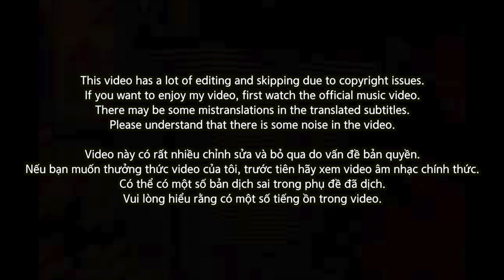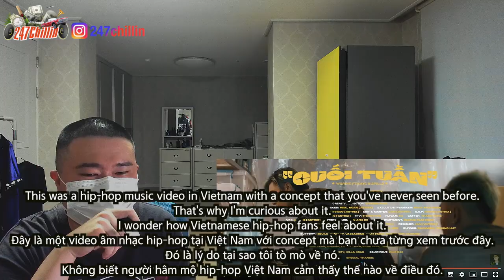🇻🇳🇰🇷🔥Korean Hiphop Junkie react to WXRDIE - "CUỐI TUẦN" ft. KAYC & 2PILLZ (VN/ENG SUB)